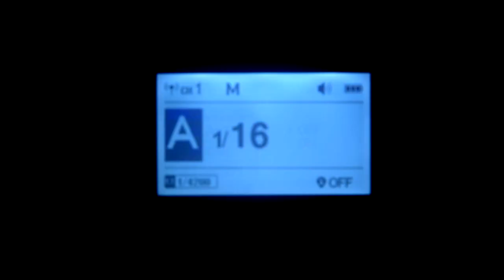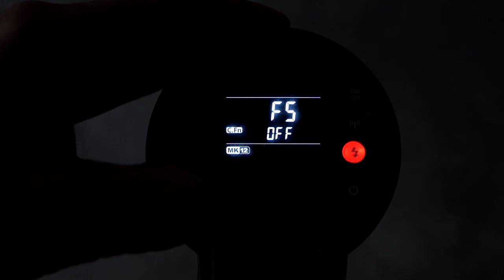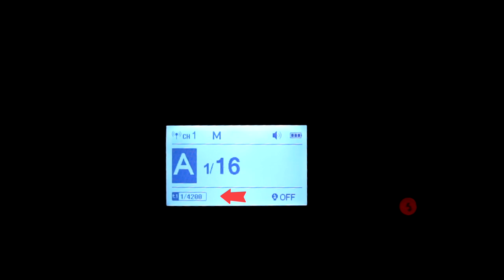Godox AD400 Vs AD300 , funzione colore , batteria danneggiata?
Ciao sei indeciso se prendere il Godox Ad400pro oppure  L'AD300? in questo video ti  spiego alcune differenze , guarda il video  fino alla fine e se hai dubbi ti aspetto  nei commenti
Gear Used to Make This Video:
👉AD300pro
👉GODOX AD400
👉Trigger Godox Xpro for Sony
👉SELENS 65 cm  Softbox
👉Triopo softbox 26inc /65cm
👉Selens  Deep Para Softbox
👉SOFTBOX  LAOFAS
LAOFAS D60B 60CM 23.6Inch
LAOFAS D90B 90CM 35.4
👉Spider Holster SpiderPro Single Camera System

00:00 intro
00:40  cosa vedemo in questo video?
01:56 batteria  danneggiata AD400?
05:41  differenze ad400 vs ad400
07:13  tempi ricarica, durata lampo
09:20  funzione color (temperatura colore accurata )
12:06  modificatori luce  attaco godox mount vs Bowens mount